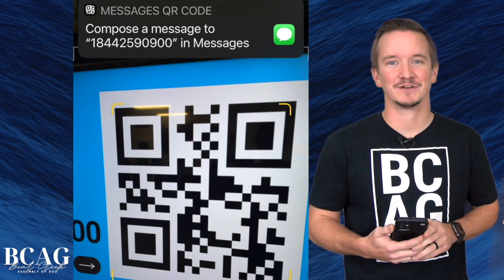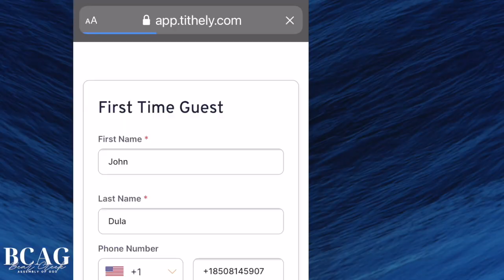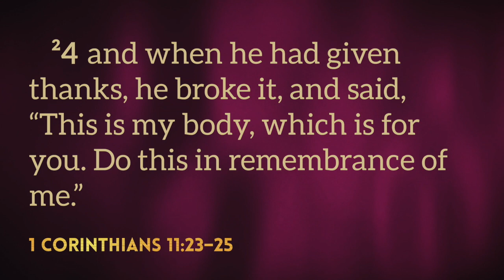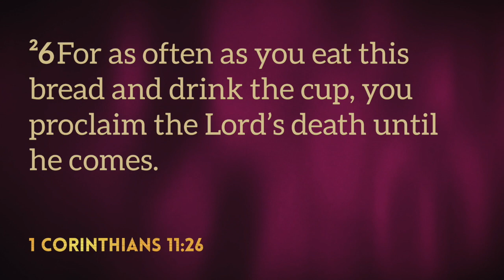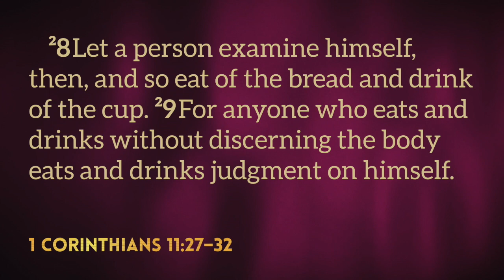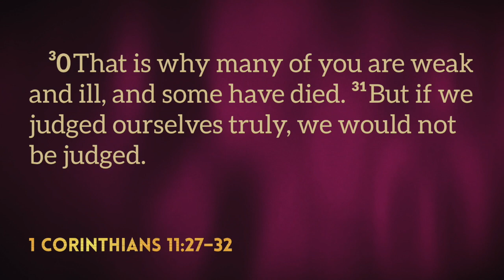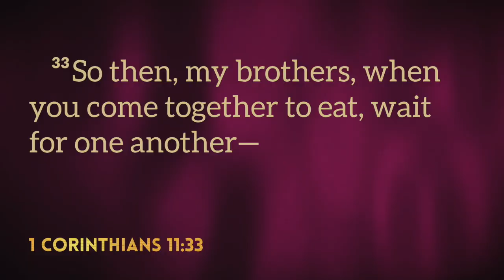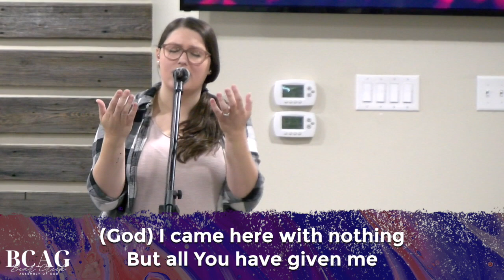Significant Messages of Communion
In this week's online service, Pastor Tony discusses the Significant Messages of Communion. If you would like to also join us in taking communion at home, please make sure to grab your crackers or bread and juice before the service begins.
Online or In Person, every Sunday at 10:30am
If this is your first time with us online today, we would love to connect with you!
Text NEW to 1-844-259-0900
If you are a regular attender in person or online, we would love for you to update your information with us!
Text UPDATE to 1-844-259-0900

If you want to be a part of Bear Creek AG throughout the week and consider BCAG your home church (whether online or in person), please feel free to join our Online Campus here:
---We look forward to connecting with you soon!